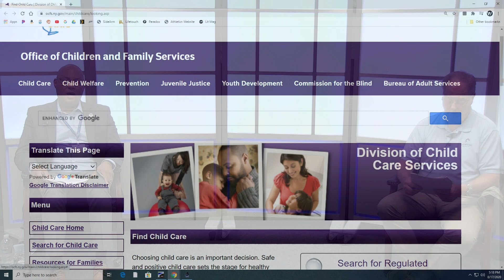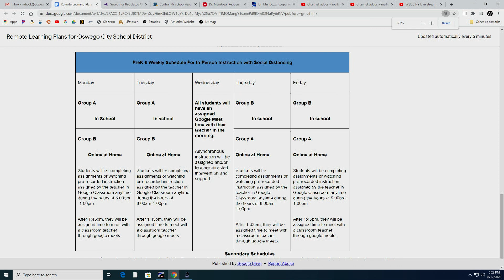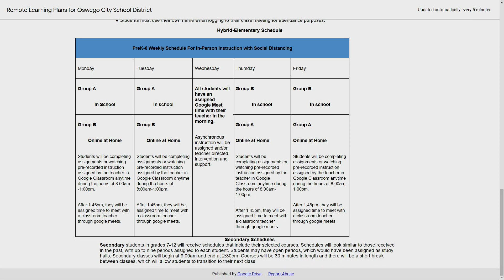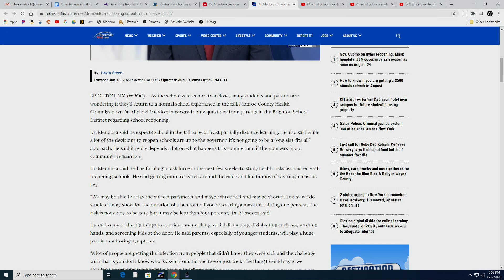OCSD Reopening Forum #3